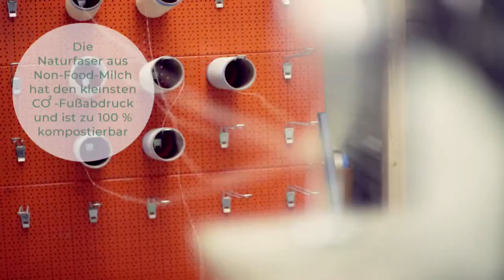„Fondation Yves Rocher“ stellt die 1. Preisträgerin des Umweltpreises „Trophée de femmes 2020“ vor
Die Umweltstiftung „Fondation Yves Rocher“ hat jetzt den Umweltpreis „Trophée de femmes 2020“ für den deutschsprachigen Raum an drei außergewöhnliche Frauen verliehen. Anke Domaske aus Hannover, Frauke Fischer aus Frankfurt und Simone Kern aus dem Allgäu wurden für ihren besonderen Einsatz im Umwelt- und Naturschutz geehrt.
Hier stellen wir Anke Domaske und ihr Projekt „Nachhaltigkeits-Engagement: Naturfaser aus Non-Food-Milch“ vor, für das sie mit dem 1. Preis ausgezeichnet wurde: Anke Domaske entwickelte ein Verfahren zur Herstellung einer Naturfaser aus Non-Food-Milch. Alleine in Deutschland entstehen jährlich 2 Millionen Tonnen Milch, die einfach vernichtet werden, weil diese nicht zum Verzehr geeignet ist. Anke Domaske upcycelt 120.000 Liter Non-Food-Milch jährlich für ihre Naturfaser und kompensiert damit 168.000 Kilogramm CO2. Die Naturfaser von Anke Domaske hat den kleinsten CO2-Fußabdruck weltweit und ist zu 100 Prozent kompostierbar. Im Vergleich zu anderen Textilfasern ist sie die Nachhaltigste: Pro Kilo Faser werden nur 2 Liter Wasser verbraucht. Zum Vergleich: Für 1 Kilo Baumwolle werden bis zu 20.000 Liter Wasser benötigt.